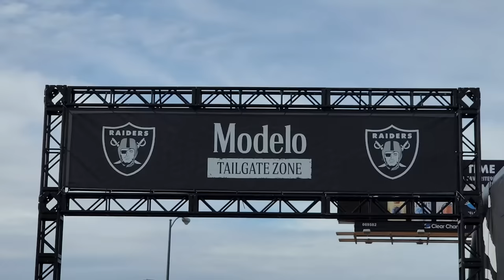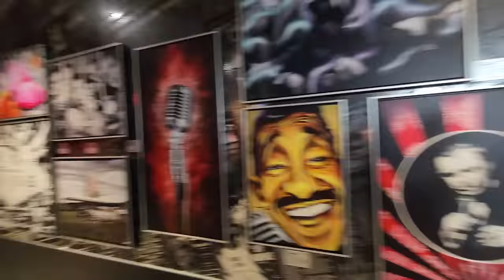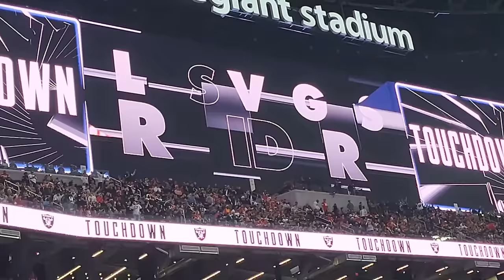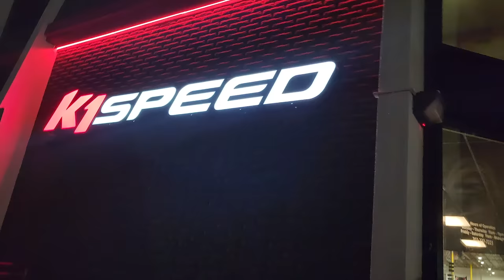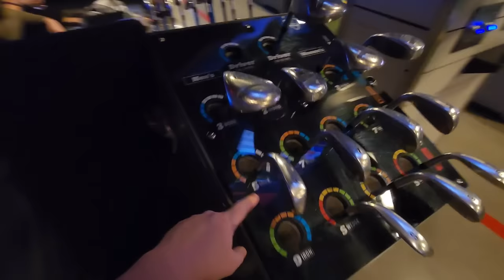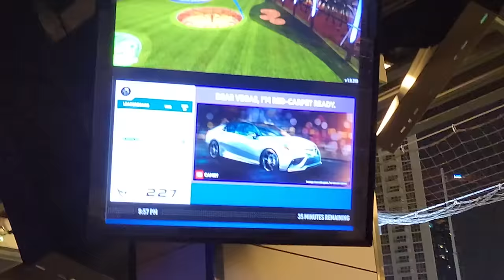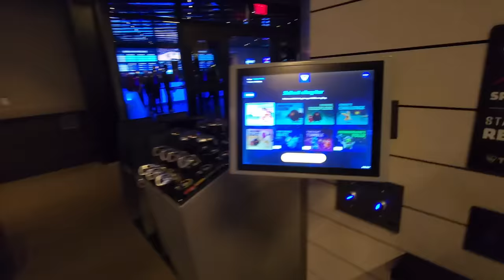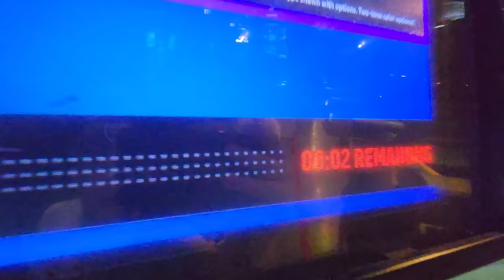FIRST NFL GAME 🏈 Kansas City Chiefs vs Las Vegas Raiders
Our first time seeing the Kansas City Chiefs and Las Vegas Raiders in person at Allegiant Stadium in Las Vegas!